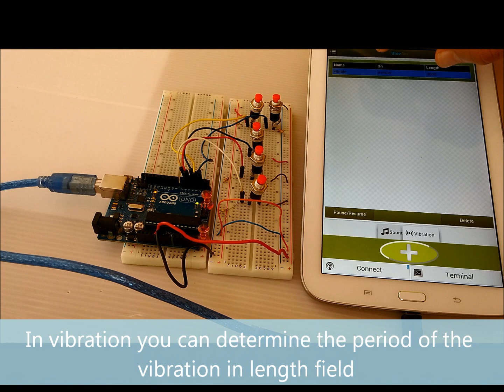Ardiuno Android- Play Sound and Vibrate using Serial Communication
This is  a part of tutorial that showing the result for playing Sound and Vibration using push buttons via Serial communication . to download the application :